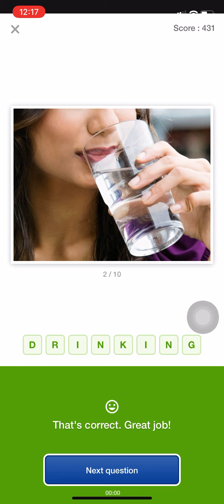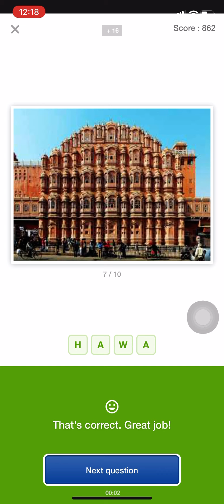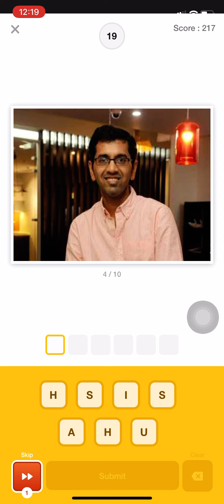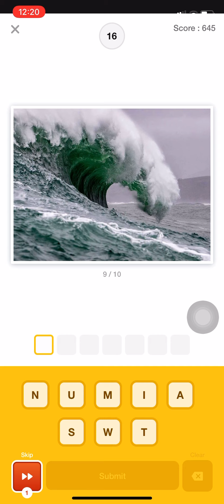Flipkart Guess What Quiz Answers Today | Indian Special | Win Oppo A12, SuperCoins | 25 March 2021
Queries Solved :-
○Flipkart Live
○Flipkart
○Flipkart Quiz Answers today
○Flipkart Quiz
○Quiz
○flipkart answers
daam sahi hai 25 march
price wali paathshala 25 march
fake or not fake 25 march
flipkart quiz
flipkart
quiz
fake or not fake flipkart answers 25 March 2021
flipkart daily quiz answers 25 March 2021
flipkart Kya bolti public answers today on 25 March 2021
flipkart prize wali paathshala quiz answers on 25 March 2021